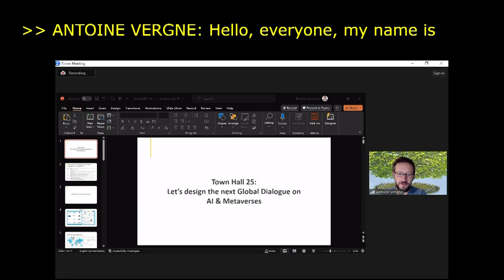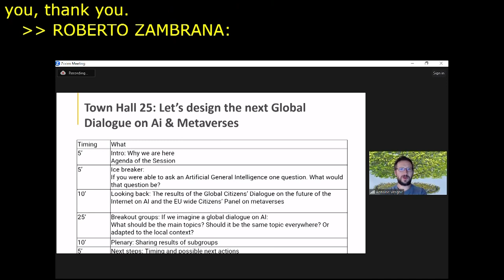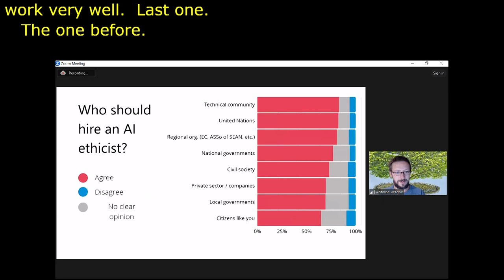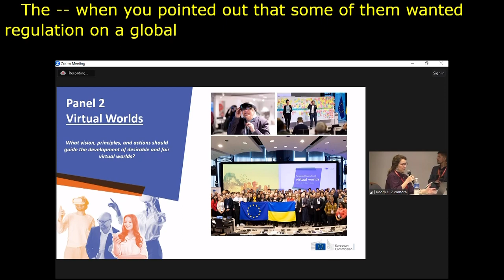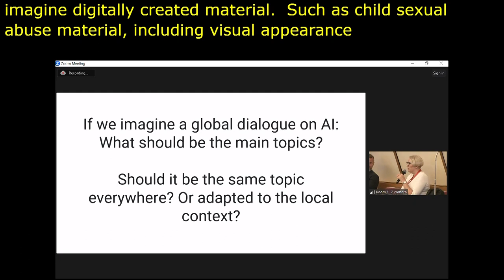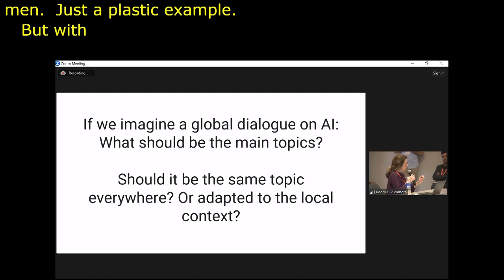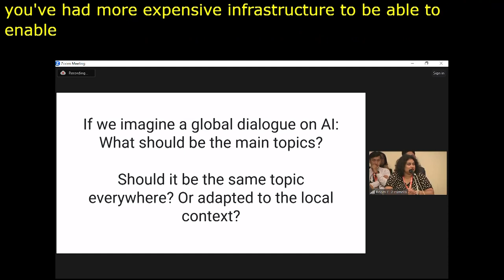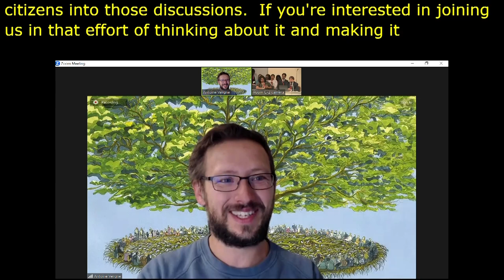IGF 2023 Day 2 Workshop Room 9 Let’s design the next Global Dialogue on Ai & Metaverses